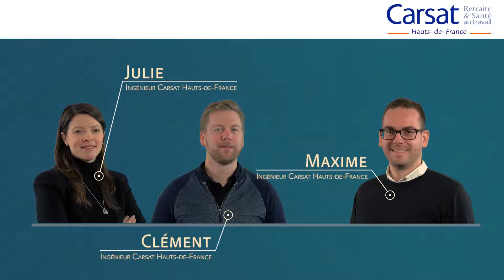Présentation du métier ingénieur conseil à la Carsat